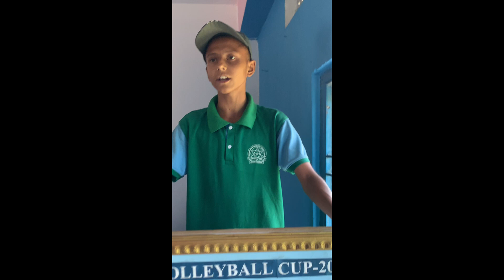NEPALI DEBATE COMPETITION 2080 (GRADE-IX & X) || Sacred heart english school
Nepali debate competition 2080